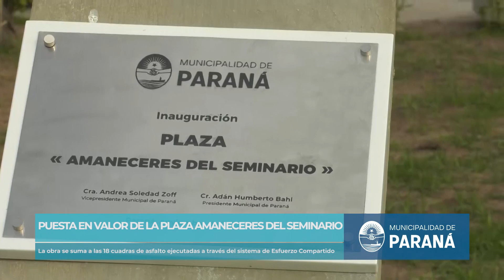Se inauguró la puesta en valor de la plaza Amaneceres del Seminario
Este viernes se habilitó la refacción integral del renovado espacio público, con propuestas para las infancias, actividades lúdicas y una merienda compartida. La obra es parte del plan de recuperación de parques y paseos, y se suma a las 18 cuadras deasfalto que se ejecutaron en el barrio a través del sistema de Esfuerzo Compartido.